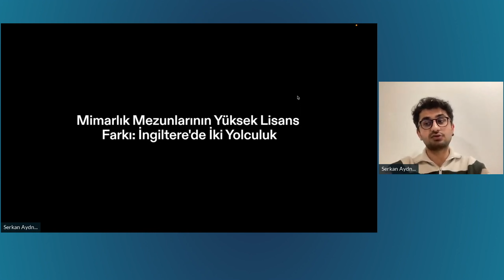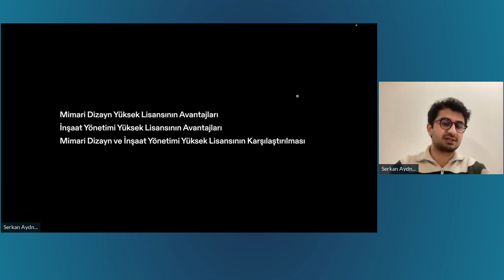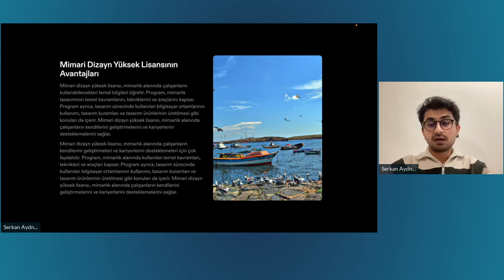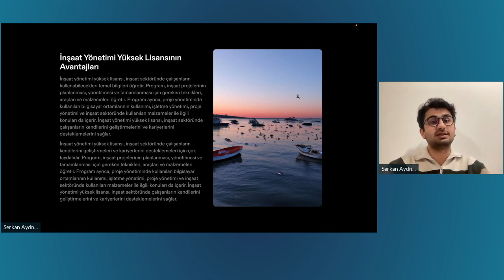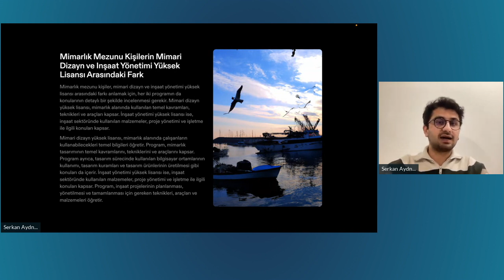MİMARLIK MEZUNUYUM YURT DIŞINDA NE OKUMALIYIM? (Lemon Academy)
MİMARLIK MEZUNUYUM YURT DIŞINDA NE OKUMALIYIM?

Mimarlık mezunu olarak, yüksek lisans yapabileceğiniz birçok alan bulunmaktadır. Hangi alanda yüksek lisans yapmanız gerektiği, kariyer hedeflerinize ve ilgi alanlarınıza bağlıdır. İşte bazı öneriler:

Şehir ve Bölge Planlama: Şehir ve bölge planlaması, kentsel alanların planlanması, tasarımı ve yönetimiyle ilgilenir. Bu alan, mimarlık mezunları için uygun bir seçenek olabilir.

İç Mimarlık: İç mimarlık, bina içindeki mekanların planlanması, tasarımı ve dekorasyonu ile ilgilidir. Mimarlık eğitimi, bu alanda çalışmak için gerekli olan beceri ve bilgileri sağlayabilir.

Peyzaj Mimarlığı: Peyzaj mimarlığı, açık alanların planlanması, tasarımı ve yönetimi ile ilgilidir. Mimarlık mezunları, peyzaj mimarlığı alanında çalışmak için uygun bir temel eğitim almış olabilirler.

Restorasyon ve Koruma: Restorasyon ve koruma, tarihi binaların ve yerlerin yenilenmesi ve korunması ile ilgilidir. Mimarlık mezunları, restorasyon ve koruma projelerinde çalışmak için uygun bir temel eğitim almış olabilirler.

Yapı Mühendisliği: Yapı mühendisliği, binaların ve diğer yapıların tasarımı, analizi ve inşası ile ilgilidir. Mimarlık mezunları, yapı mühendisliği alanında çalışmak için uygun bir temel eğitim almış olabilirler.

Yukarıdaki öneriler, yüksek lisans yapabileceğiniz alanlar arasında yalnızca birkaçıdır. Hangi alanda yüksek lisans yapmanız gerektiğine karar vermeden önce, ilgi alanlarınızı ve kariyer hedeflerinizi dikkate almanız önemlidir.